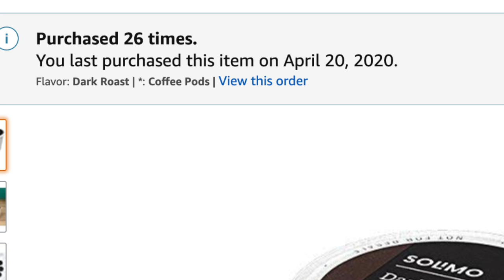How Much Coffee I Drink in a Week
As a follow up or a corollary to my video, What I Eat In a Week, here is how much coffee I drink in a week. I've been getting lazy and using only k-cups. While this makes documenting how much coffee I drink in a week easier, I recognize that I can do better in terms of how much waste I am creating.

From a nutrition perspective, I think I'm pretty desensitized to caffeine, but I have been monitoring it a bit more closely lately as I seem to have been encountering a sudden increase in bathroom emergencies during my morning run.

And I suppose while I'm going over things that really should go without saying, I will declare that am not endorsing or recommending that any running or marathoner try to emulate this coffee/caffeine intake amount or schedule.

The coffee I drink:
Solimo k cups